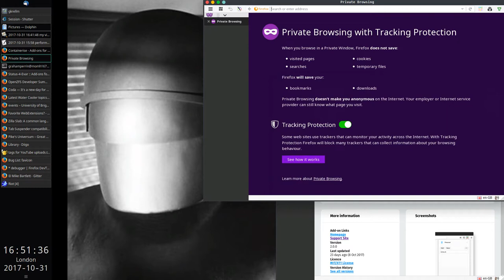Firefox private browsing and Conex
- Firefox 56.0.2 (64-bit) on FreeBSD-CURRENT
- KDE Plasma 5
- Gort attending to Klaatu.